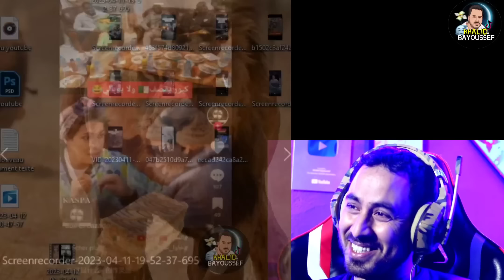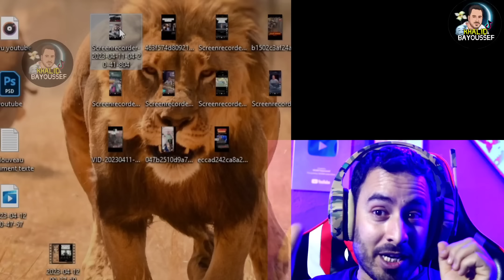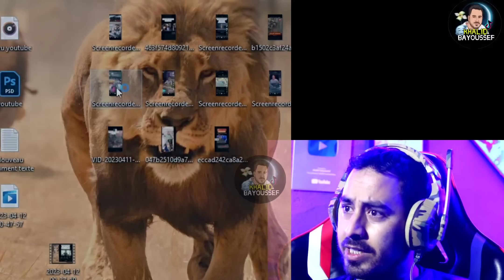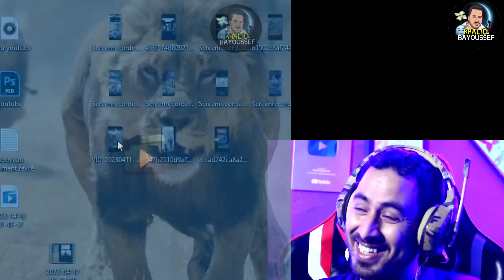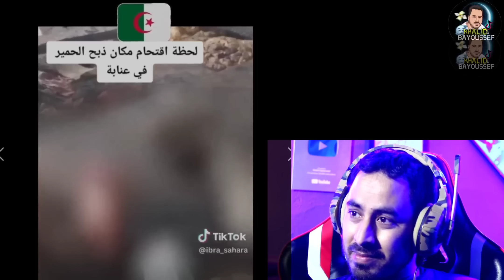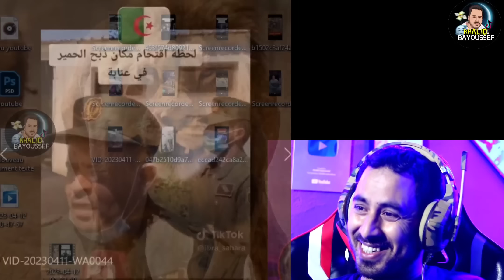فالجزائر شدو هادوك لي كيدبـ ـحو الحـمـ ـير هههه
الصحراء المغربية
الجزائر دولة الكابرانات
maroc
morocco
فيديو و مشاركة و هاتف مزوّد بكاميرا و هاتف مزوّد بكاميرا فيديو و مجانًا و تحميل
و حيت تجدون أخبار المشاهير و أيضا أفلام كوميدية و ردت فعل على كل شيئ . ويمكنكم تحميل الفيديو عن طريق snaptube تنزيل أو كيفية تنزيل برنامج snaptube و يمكنكم أيضا متابعتي على الصفحة و التواصل معي عبر ماسنجر لايت إن لم تستطيعو ذالك فعليكم البحت في برنامج تنزيل لكي تستمتعو معنا ب افلام كوميدي أدكر أنه يمكنكم تحميل أـي فيديو لي عن طريف snaptube تحميل . وشكرا لكم جميعا .